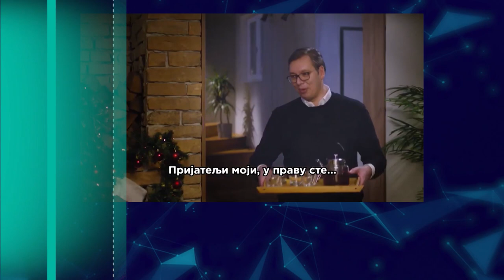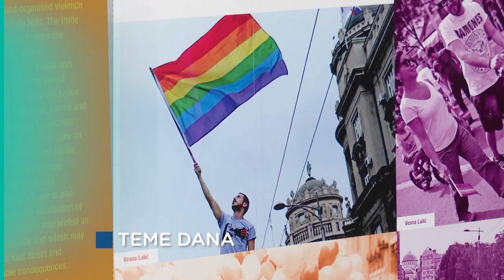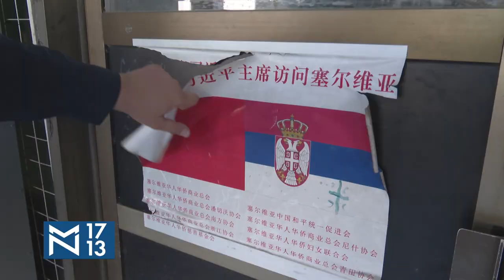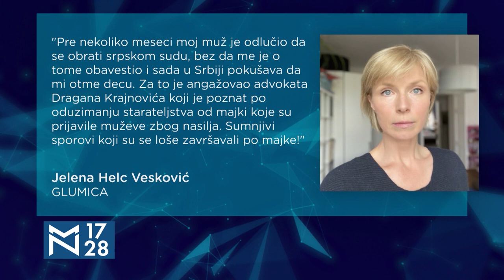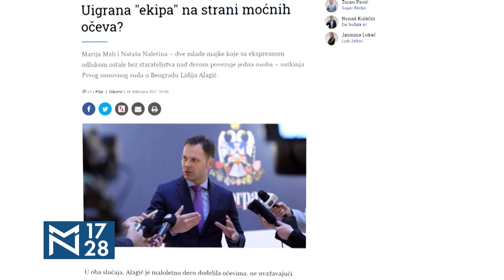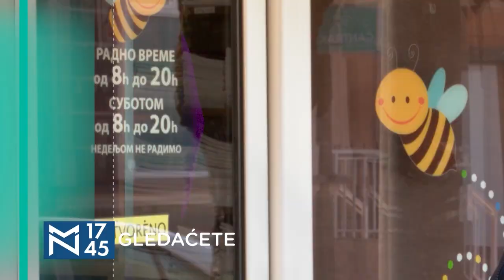Gosti: Aida Ćorović o slučaju Palma i fašizmu u regionu